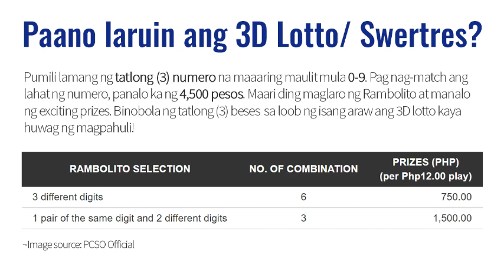PCSO Lotto Result Today March 17, 2021 2PM Draw (Swertres/3D EZ2/2D)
Here are the PCSO Lotto Result Today, March 17, 2021 2PM Draw. You might also want to view the summary of all PCSO lotto results: